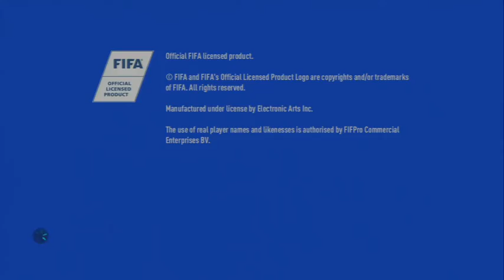[PS3] Fifa 19 (6 Player) - Friday 11th November 2022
6 players on the same team on Fifa 19? With nobody familiar with how to play the game? Watch as multiple goals are scored!